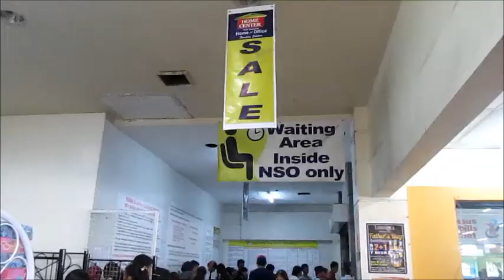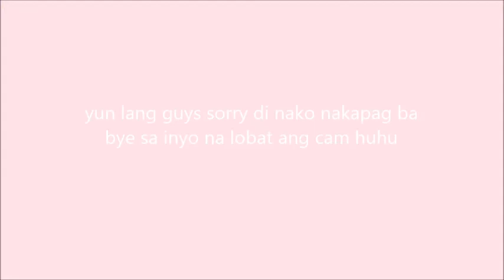mga tips ni Inday | vlog #6 | rica rosette